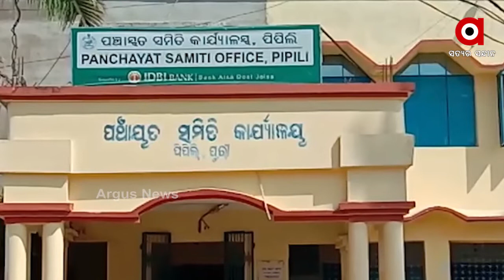ରାସ୍ତାକାମକୁ ନେଇ ଠିକାଦାର-ଗ୍ରାମବାସୀ ମୁହାଁମୁହିଁ ..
ରାସ୍ତାକାମକୁ ନେଇ ଠିକାଦାର-ଗ୍ରାମବାସୀ ମୁହାଁମୁହିଁ । କେବେ ସରିବ ପିପିଲି ଅଞ୍ଚଳରେ ଖଡିକେରାକୁ ସଂଯୋଗ କରୁଥିବା ରାସ୍ତା । ଅବଧିର ଦୁଇବର୍ଷ ପରେ ବି ସରୁନି ରାସ୍ତା କାମ । ନିର୍ଦ୍ଧାରିତ ସ୍ଥାନରୁ ବହୁ ପଛରେ ରାସ୍ତାକାମ ସାରିବାକୁ ଠିକାଦାର ମସୁଧା ଚଳାଇଥିବା ବେଳେ ଏହାକୁ ବିରୋଧ କରିଛନ୍ତି ଗ୍ରାମବାସୀ ..